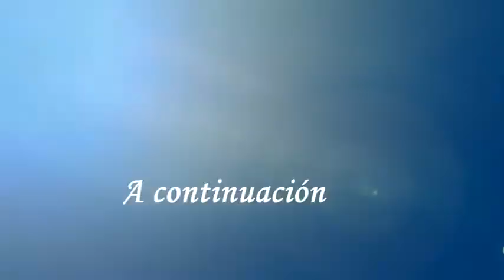Final Fútbol Patzún, 2017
Patzún, partido en el que Las Mercedes triunfó como campeón ante el equipo de Juventus.